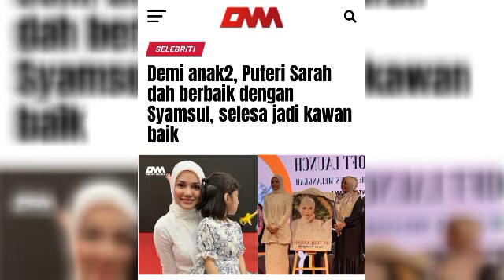Tak hairanlah kenapa ramai wanita di luar sana mahu jadikan Datin Patimah ibu mentua 😱